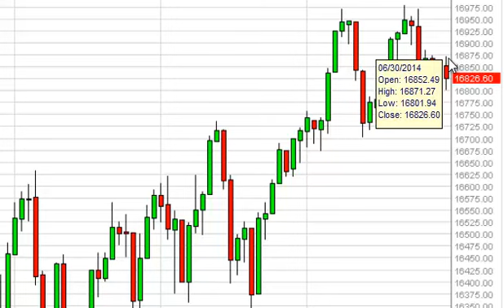Dow Jones 30 Technical Analysis for July 1, 2014 by FXEmpire.com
- July 1, 2014 index daily technical analysis for the Dow Jones 30 INDEX. Find more information about Forex and Commodities News Technical Analysis Fundamental Analysis and Brokers on FX Empire